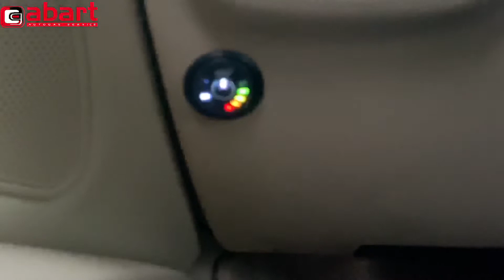Taniej po śniegu jeździ Audi A6 C7 3.0T Quattro po montażu instalacji gazowej KME w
3.0T V6 TFSi w Audi A6 C7 Quattro jeździ po śniegu dużo taniej po montażu instalacji gazowej w @AbartAutoGazSerwis . Ponad 300 koni mechanicznych w Audi A6 C7 Quattro 3.0T V6 zjadało sporo ponad 10l benzyny przy normalnej jeździe, a przy wykorzystaniu pełnej mocy po śniegu to nawet bliżej 20. Po montażu instalacji gazowej KME Nevo Sky Direct Audi A6 C7 3.0 TFSi spala podobną ilość gazu co dotychczas benzyny plus dodatkowe 2-2,5l benzyny. Dzięki konwersji zasilania na LPG klient firmy Abart Auto & Gaz Wrocław oszczędza 30-40% kosztów paliwa.

Marka i model: Audi A6 C7 3.0T
Rok produkcji: 2011
Pojemność i moc silnika: 2995 ccm, 228 kW (310 KM)
Przebieg w dniu montażu instalacji gazowej: 208 000 km
Instalacja gazowa: KME Nevo Sky Direct 2
Zbiornik LPG: toroidalny 56l
Zasięg na gazie: 450 km
Zwrot z inwestycji: po 25 000 km
Wycena instalacji gazowej:

Dzięki dobrej jakości montażu instalacji gazowych i odpowiedniemu doborowi instalacji gazowych BRC i Lovato firma Abart autogaz szybko przejęła znaczną część wrocławskiego runku samochodowych instalacji gazowych.

Szybki rozwój techniczny i uznanie wśród klientów spowodowały konieczność przeprowadzki do większego warsztatu montującego instalacje gazowe. Wybór padł na pomieszczenia na terenie Ośrodka Szkolenia Kierowców PZMot we Wrocławiu, Na Niskich Łąkach 6. Tam właśnie firma Abart autogaz poczyniła szybkie postępy i po roku działalności stała się największą firmą przerabiającą samochody na autogaz we Wrocławiu. Firma zaczęła obsługiwać klientów z całego Dolnego Śląska, m.in. z Kłodzka, Wałbrzycha, Legnicy i Jeleniej Góry. Do firmy przyjeżdżali również klienci z dalej oddalonych miast czyli Opola, Łodzi czy Poznania.

Po ponad dwóch latach od rozpoczęcia działalności latem 1997 roku firma Abart Autogaz doznała olbrzymich strat na skutek powodzi tysiąclecia, która zaatakowała Wrocław właśnie przez ulicę Na Niskich Łąkach. Dzięki szybkiej odbudowie warsztatu i ciężkiej pracy całej załogi straty zostały powetowane po kilku miesiącach działalności.
Na przełomie roku 1999 i 2000 firma rozpoczęła ekspancję na rynek wschodni o otworzyła warsztat montujący instalacje gazowe w stolicji Rosji Moskwie. Niestety jak się później okazało, było to zbyt wcześnie i instalacje gazowe proponowane przez naszą firmę były wtedy zbyt nowatorskie i za drogie na temten rynek.

Na początku 2000 roku została zamontowana pierwsza instalacja wtrysku gazu. Była to instalacja włoskiej firmy BRC typu FLY, którą zamontowano do BMW 520i E34, a klient przyjechał do Wrocławia aż z Tarnowa. Jak na tamte czasy było to bardzo nowatorskie rozwiązanie, które eliminowało wiele kłopotów przy przeróbce na autogaz nowoczesnych samochodów i pozwalało firmie na dalszy rozwój techniczny. Dzięki temu pozyskano wielu nowych klientów, co z kolei pozwoliło na ugruntowanie pozycji lidera branży montażu instalacji gazowych na terenie Dolnego Śląska.

Pod koniec roku 2001 dokonano kolejnego przełomu w technologii montażu samochodowych instalacji gazowych. Do fabrycznie nowego Forda Mondeo MKIII 1,8i 16v została zamontowana druga w Polsce instalacja sekwencyjnego wtrysku autogazu. Była to bardzo nowoczesna instalacja gazowa firmy BRC typu Sequent FLY, która umożliwiała wtedy przerobienie na zasilanie gazowe praktycznie wszystkich ówcześnie produkowanych samochodów. Technologia ta stosowana jest do dnia dzisiejszego i bez jej wprowadzenia nie byłby możliwy dalszy rozwój branży autogazu w Polsce i na świecie. Dzięki wprowadzeniu do oferty tej instalacji gazowej firma pozyskiwała klientów z Niemiec, gdzie w tamtych latach branża autogazu zaczynała dopiero raczkować.

Kolejnym znaczącym krokiem w historii firmy Abart Autogaz było otwarcie wiosną 2004 roku oddziału w Legnicy przy ulicy Borsuczej. W kolejnym roku został otwarty następny oddział montujący samochodowe instalacje gazowe w Opolu przy ulicy Oleskiej. W tym samym roku firma zmieniła osobowość prawną na Sp. z o.o. Rok ten był przełomowy również dlatego, że firma zaczęła jako podwykonawca montować instalacje gazowe na terenie Niemiec.

W międzyczasie po 11-stu latach działalności Abart zmienił siedzibę główną przenosząc się do budynku położonego we Wrocławiu przy ulicy Krzemienieckiej 5. Dzięki doświadczeniu zdobytemu podczas współpracy z niemieckimi firmami i zapoznaniu się ze specyfiką rynku zarząd firmy postanowił rozwijać działalność na tamtym rynku.